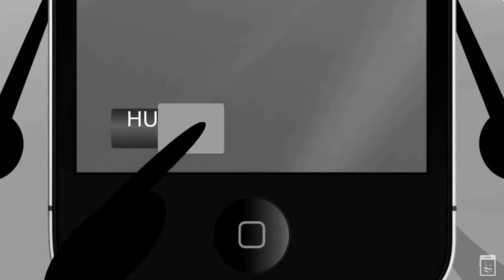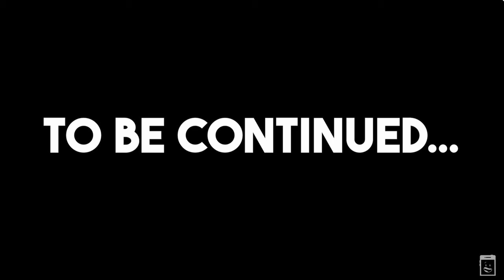Alex reacts to Inanimate Insanity S3 Episode 18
yep oh my gosh